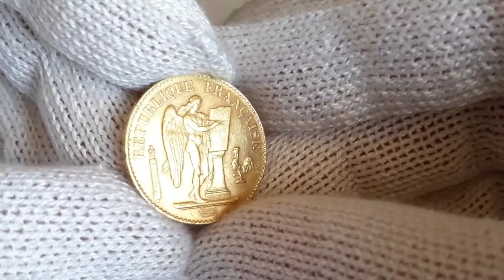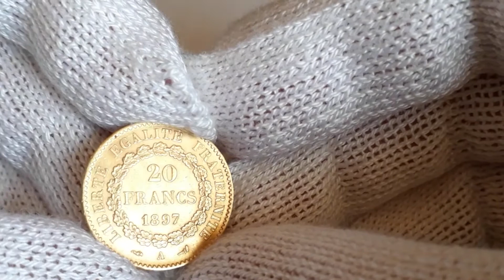20 Franchi Francia Angelo Marengo - gold Bullion - Moneta Sterline Monete oro da Investimento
20 Franchi Francia -  "Angelo".
Gruppo facebook "Gold & Silver Italian Investors - lingotti e monete in oro ed argento" .